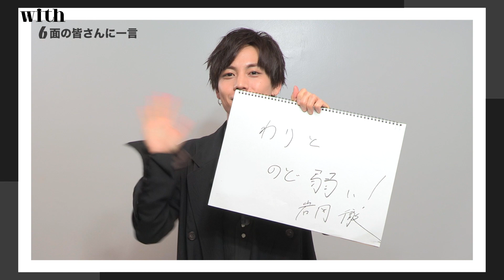【Da-iCE 岩岡徹さんのQ&Aムービーをお届け】with6月号にEXIT×Da-iCEが登場！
テレビはもちろん、YouTubeやファッションブランドのプロデュースなど大活躍中のEXITと人気急上昇中の５人組ダンス＆ボーカルユニットDa-iCEが初コラボ！

EXITはダンスに初挑戦ながら、まるではじめから７人組だった!? と錯覚してしまうような、「I got it get it feat.Da-iCE」MV撮影に密着しました！

撮影現場の様子をwith独占でお届けいたします。今回はDa-iCE 岩岡徹さんのムービーをお届け！